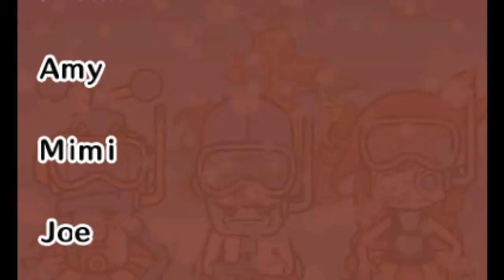WarioWare Gold ALL CUTSCENES in REVERSE - Story Mode (3DS)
ERAW OIRAW! If you thought the original movies were crazy, wait 'til you've seen all the zany cutscenes IN REVERSE in WarioWare Gold on Nintendo 3DS!